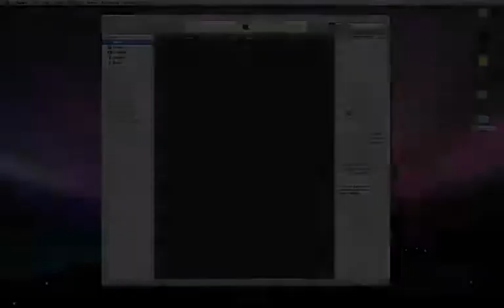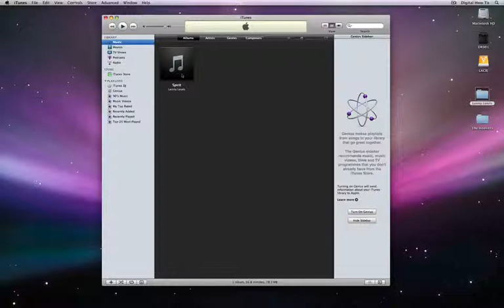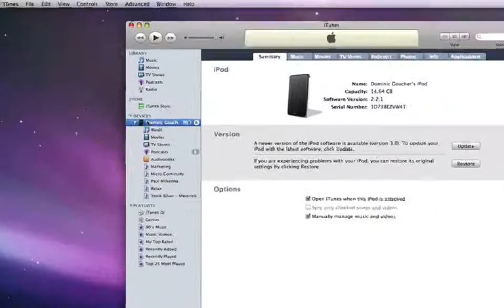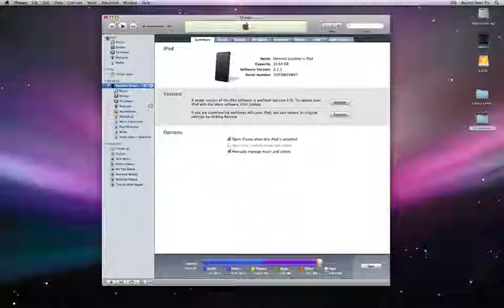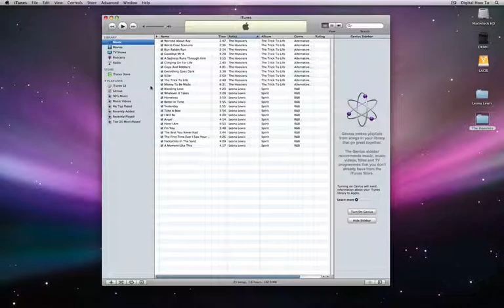Getting Music into iTunes and Onto an iPod (Rough Cut)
First go at some iTunes training: Getting music off a PC and into iTunes, then onto an iPod using the default of auto-synchronise. Done in  arush to help a friend out.

Doesn't cover importing from a CD.

No comments about the music samples I used, it was all I could find at short notice!!